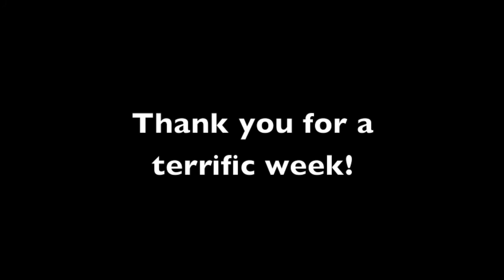St. Thomas More School Winter 2015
St. Thomas More school from Birmingham joined us just in time for four days of solid snow and even a bit of sun!